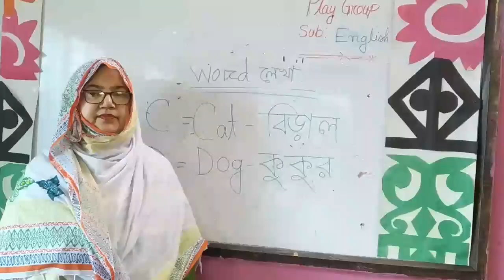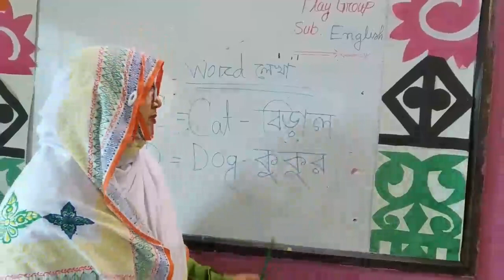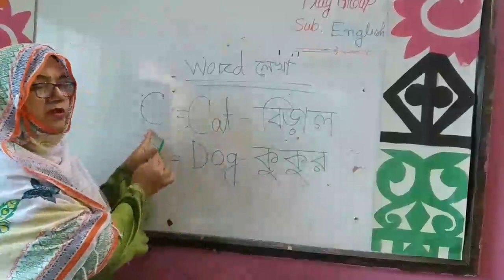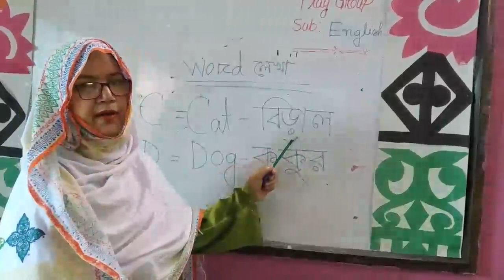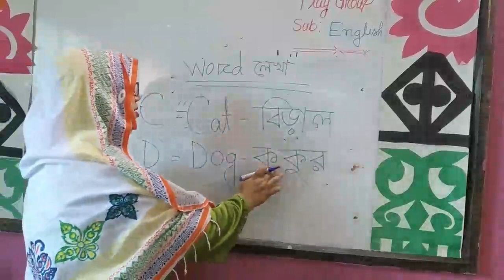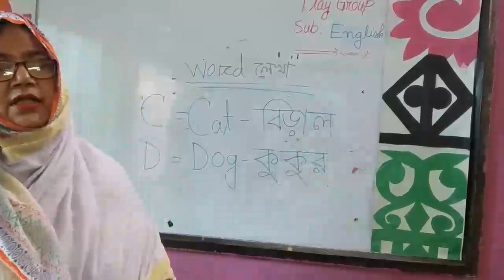খাদিজা খানম,প্লে শ্রেণি,ইংরেজি, word লেখা ও শেখা